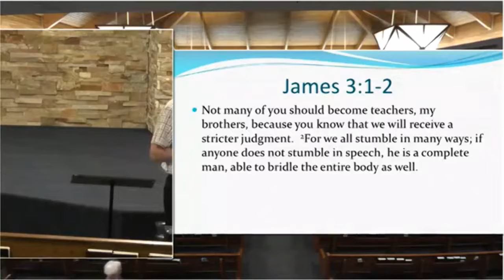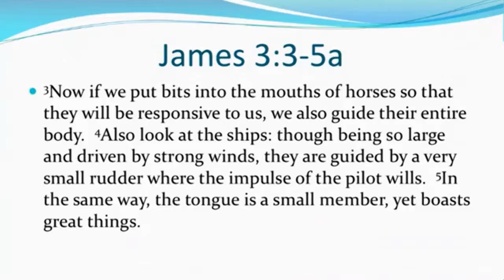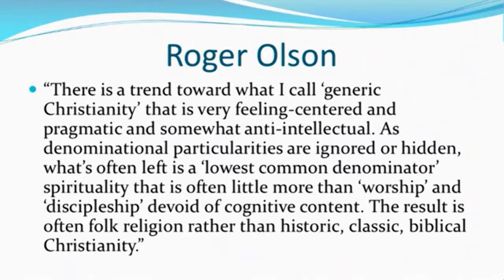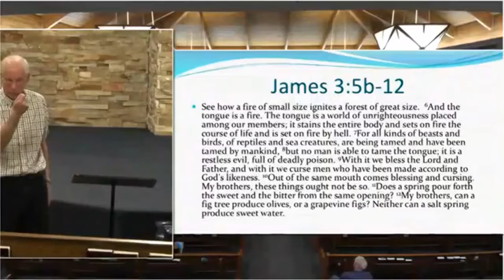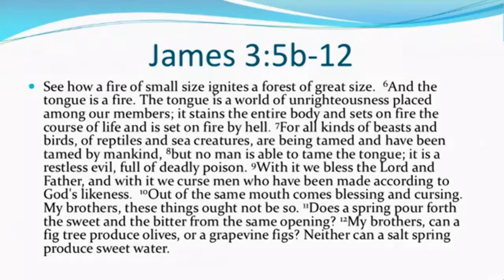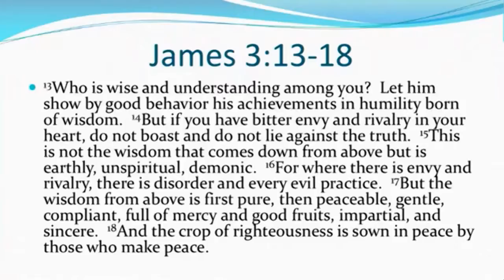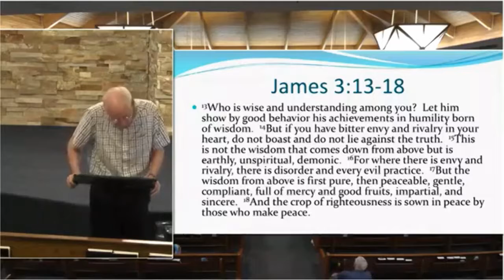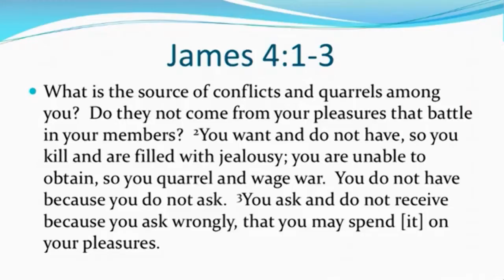James Part 6 ReDux